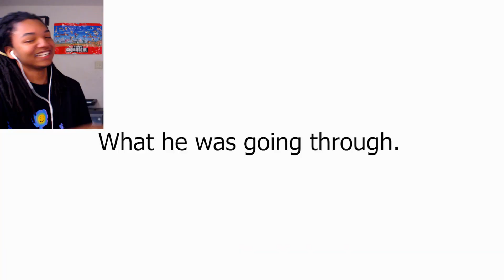BENSON WAS RIGHT! How Growing Up Changed My Opinion On Benson Reaction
Growing up changed my perspective on Benson A LOT. He was Definitely a Patient Boss to Mordecai and Rigby. And had the Best Moments in Regular Show